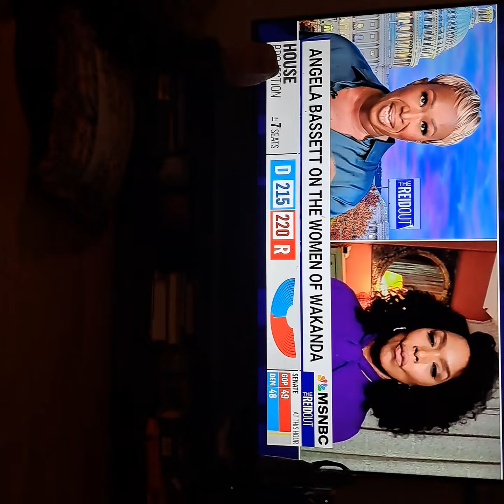Angela Basset Joy Reid